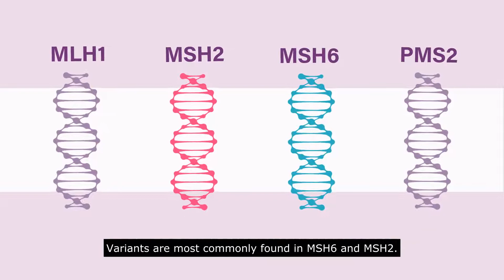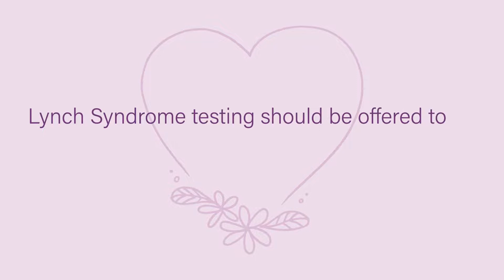Lynch Syndrome - what you need to know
Lynch syndrome is an inherited disorder. This can mean that some people are at a higher risk of certain cancers including endometrial (womb), colorectal and ovarian cancer.  Endometrial cancer may be one of the first cancers where Lynch Syndrome is detected.  Our animations helps to give you knowledge about Lynch and raise awareness.